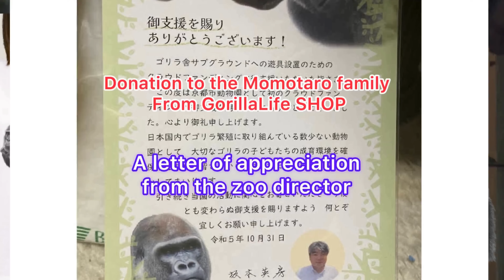Mother gorilla is special. Genki gets a tremendous amount of apples.｜Momotaro family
Filming date :    January 23. 2024
 ★Turn on the subtitle function please.
Mother Genki must have been special, because she received several big apples, which she usually doesn't get.
Perhaps the other members of the group got them later, too.
Mother Genki must have felt good, because she looked very satisfied as she took a nap.
Kintaro weighs over 40 kg, but he still naps with his mother, Genki.

HandsomeGorilla in Kyoto, Japan
Gen, Kinny, Momo
I love to see a video of touched by a wild gorilla.